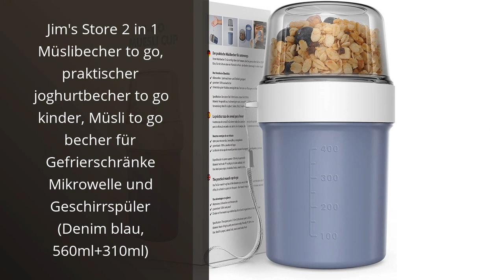Müslibecher to go: Die Top 5 Müslibecher to go Produkte: Unsere Empfehlungen! 🥇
✋  Hier sind die top 5 müslibecher to go produkte: unsere empfehlungen! auf dem Markt.

🔽🔽🔽 KAUFEN-LINKS MÜSLIBECHER TO GO 🔽🔽🔽

1) Milu Müslibecher to go mit Gravur 400ml I isolierter Edelstahl Joghurtbecher für Müsli I auslaufsicherer Becher mit Löffel für Yoghurt/Porridge (Gravur)

2) Lunchpot Ellipse Nordic Grün– 500 ml praktischer Müslibecher, Joghurtbecher, To go Becher – Geeignet für Tiefkühler, Mikrowelle und Spülmaschine

3) Jim's Store 2 in 1 Müslibecher to go, praktischer joghurtbecher to go kinder, Müsli to go becher für Gefrierschränke Mikrowelle und Geschirrspüler (Denim blau, 560ml+310ml)

4) Milu® Thermobehälter 450, 650ml, 800ml | Edelstahl Warmhaltebehälter | Essensbehälter | Speisegefäß Babynahrung | Essen warmhalten Behälter | Thermo Lunchbox | Müsli to go | Grau, 650ml

5) Coninx Müslibecher to go - Essensbehälter für frische Mahlzeiten unterwegs - Auslaufsicherer Joghurtbecher to go mit 2 Trennfächern - Vielseitiger Müsli to go Becher für Arbeit, Schule, Kiga (Pink)

* Zeitindikatoren (Timestamps) *

00:00 - Intro
00:06 - 1) Milu Müslibecher to go mit Gravur 400ml I...
00:51 - 2) Lunchpot Ellipse Nordic Grün– 500 ml praktischer...
01:24 - 3) Jim's Store 2 in 1 Müslibecher to go,...
01:59 - 4) Milu® Thermobehälter 450, 650ml, 800ml | Edelstahl...
02:40 - 5) Coninx Müslibecher to go - Essensbehälter für frische...
03:21 - Outro